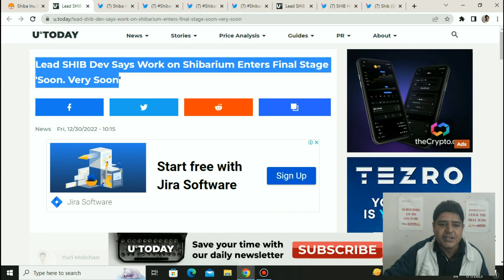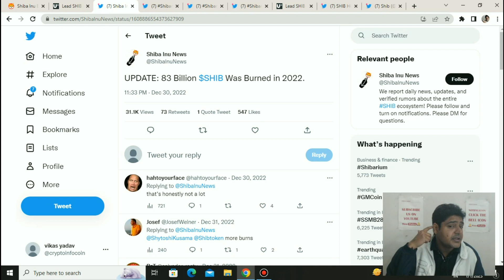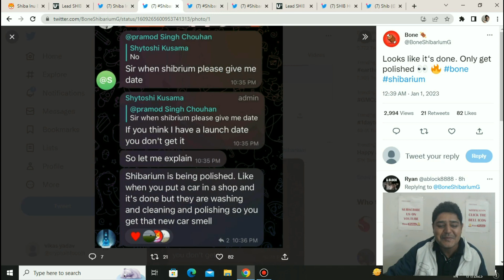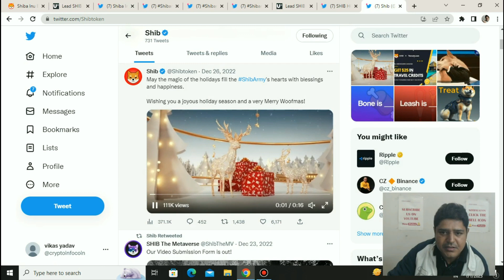Shiba Inu coin update|Shibarium launch on 9th Jan 2023|Shibarium is coming soon in 2023 be ready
This video is about shiba inu coin latest update that rumours says that shibarium might launch on 9th january 2023. shibarium update.